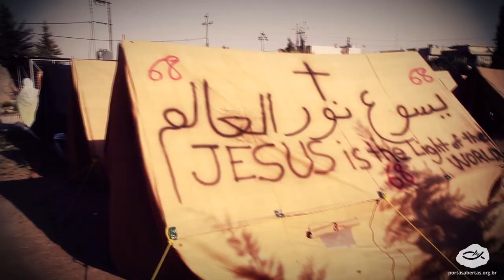Mantenha a igreja viva no Iraque e Síria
Desde 1994, a Portas Abertas atua na região do Iraque e da Síria, lutando para manter viva a fé desses corajosos irmãos. Hoje, o trabalho é ainda mais urgente e sua ajuda é essencial. Há muitas formas de servir: Ore, contribua e divulgue essa realidade. Saiba mais